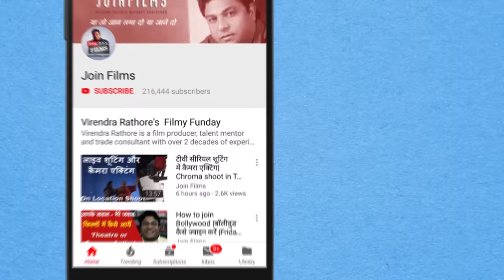Kangana Ranaut ne Nepotism ko toda - Outsider in bollywood | Nepotism vs Outsiders | Joinfilms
Joinfilms - 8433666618 Kangana Ranaut ne Nepotism ko toda - Outsider in bollywood  | Nepotism vs Outsiders | Joinfilms Kangna is an outsider who join films , never bother about nepotism . this will inspire all aspirant actors who want to become an actor

Manikarnika: The Queen of Jhansi is an upcoming Indian historical biographical film based on the life of Rani Laxmibai of Jhansi.[2] It is directed by Krish and produced by Zee Studios in association with Kamal Jain and Nishant Pitti. Principal photography on the film began in May 2017.The film is scheduled to be released on 25 January 2019.
Kangana Ranaut as Rani Laxmibai (Manikarnika aka Manu)
Atul Kulkarni as Tatya Tope
Jisshu Sengupta as Gangadhar Rao
Richard Keep as General Hugh Rose
Suresh Oberoi as Bajirao II
Danny Denzongpa as Ghulam Ghaus Khan
Vaibhav Tatwawaadi as Puran Singh
Ankita Lokhande as Jhalkaribai
Yash Tonk as Rao Tula Ram
R. Bhakti Klein as Lord Canning
Mishti as TBA
Unnati Davara as Mundar
Mohammed Zeeshan Ayyub as TBA
Rajiv Kachroo as TBA
Nihar Pandya as Pran Sukh Yadav
Taher Shabbir as Sangram Singh
Naveen Manar as TBA
Kulbhushan Kharbanda as TBA
Manish Wadhwa as TBA
Nalneesh Neel as Teer Singh
Pia Wurtzbach (cameo) as TBA

Kangana Ranaut
Kangana Ranaut (pronounced [kəŋɡənaː raːɳoːʈʰ]; born 23 March 1987) is an Indian actress who works in Hindi films. One of the highest-paid actresses in the country, she is the recipient of several awards, including three National Film Awards and four Filmfare Awards. Ranaut has featured five times in Forbes India's Celebrity 100 list.

Born in Bhambla, a small town in Himachal Pradesh, Ranaut initially aspired to become a doctor at the insistence of her parents. Determined to build her own career path, she relocated to Delhi at age sixteen, where she briefly became a model. After training under the theatre director Arvind Gaur, Ranaut made her feature film debut in the 2006 thriller Gangster, for which she was awarded the Filmfare Award for Best Female Debut. She received praise for portraying emotionally intense characters in the dramas Woh Lamhe (2006), Life in a... Metro (2007) and Fashion (2008). For the last of these, she won the National Film Award for Best Supporting Actress.

Ranaut featured in the commercially successful films Raaz: The Mystery Continues (2009) and Once Upon a Time in Mumbaai (2010), though she was criticised for being typecast in neurotic roles. A comic role opposite R. Madhavan in the 2011 box office hit Tanu Weds Manu was well-received, though this was followed by a series of brief, glamorous roles in films that failed to propel her career forward. This changed in 2013 when she played a mutant opposite Hrithik Roshan in the science fiction film Krrish 3 (2013), one of the highest-grossing Indian films. Ranaut went on to win two consecutive National Film Awards for Best Actress for playing a